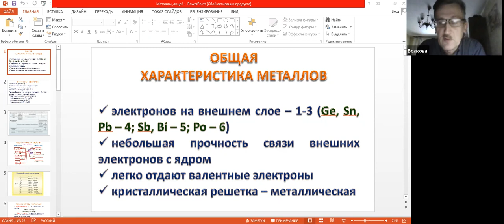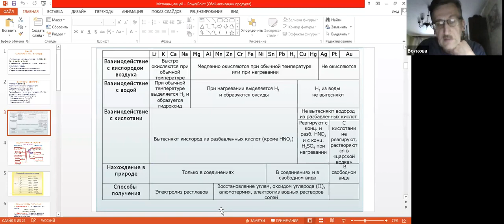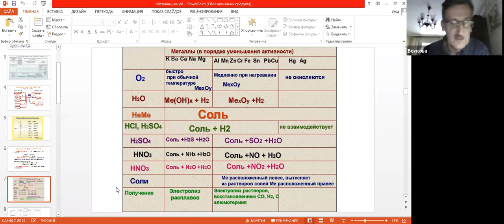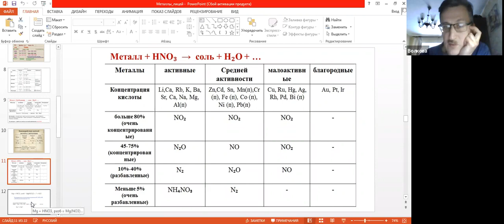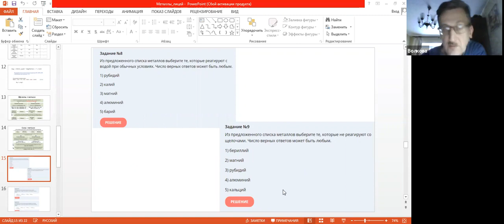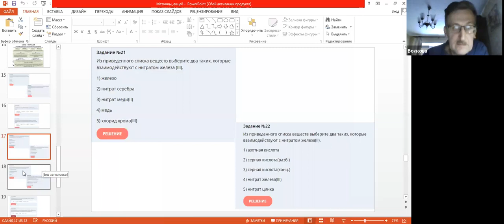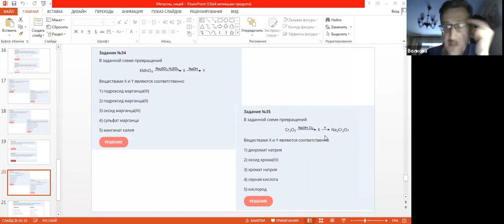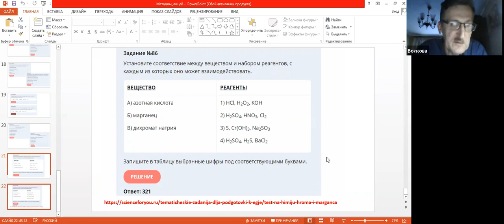ЕГЭ по химии. Занятие 12. Характерные химические свойства простых веществ-металлов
24 декабря 2022 года в рамках проекта «Университетский лицей» с кандидатом химических наук, доцентом кафедры фундаментальной и прикладной химии ИвГУ Дмитрием Федоровичем Пырэу рассмотрели такую тему, как «Характерные химические свойства простых веществ-металлов: щелочных, щёлочноземельных, магния, алюминия, переходных металлов (меди, цинка, хрома, железа)».